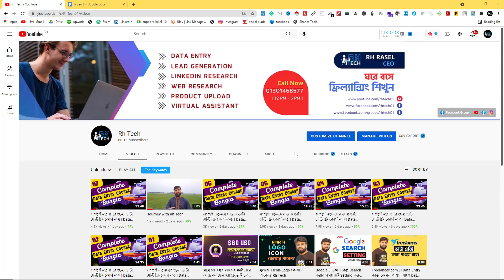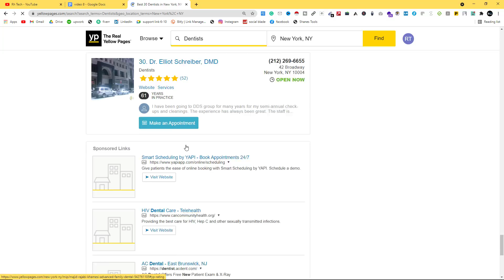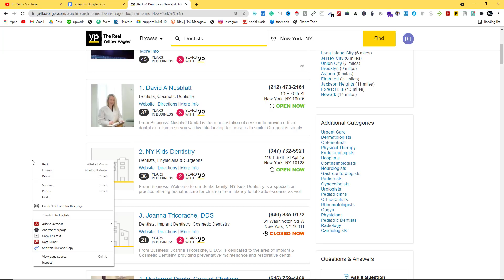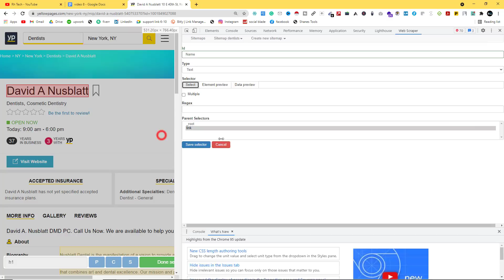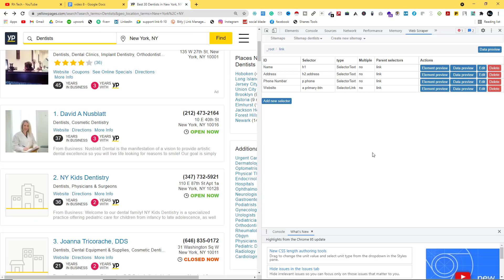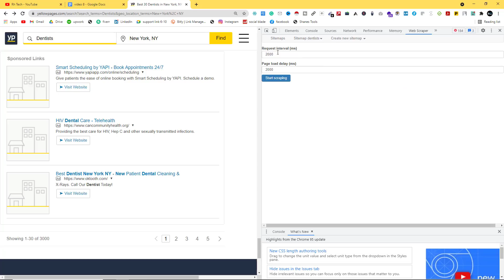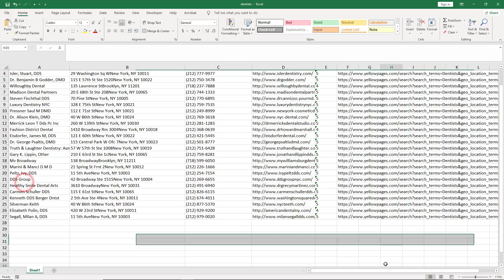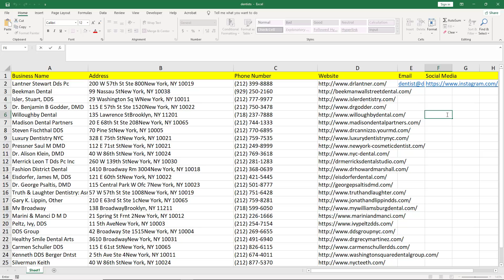সম্পূর্ণ নতুনদের জন্য ডাটা এন্ট্রি ফ্রি কোর্স -০৮ | Data Entry Course For Beginners | Rh Tech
Project: Live Data Entry Project
I need someone to research on Google or other sites to collect 100 Dentists from Newyork. You have to collect  Business Name, Address, Phone, Email, Category, Social Media Link, and Website and provide me an Excel Spreadsheet.